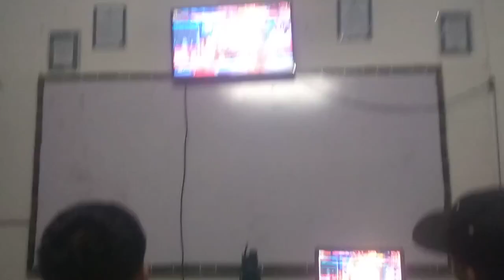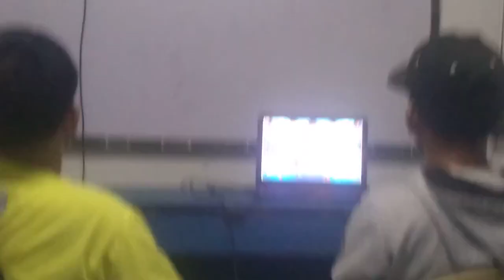My Friend Dan is playing tekken 8